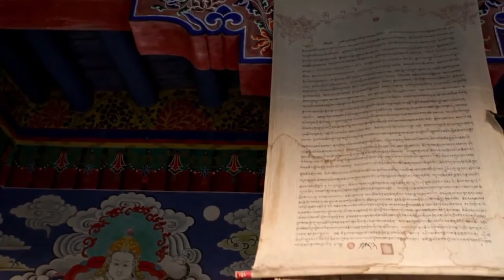Islamic Arabic background music no copyright | Middle east vlog Music | Ayaat Music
Islamic Arabic background music no copyright , Middle east vlog Music .Download FREE and SAFE MUSIC for content creators on YouTube, Facebook, Instagram & Twitch without copyright issues .Copyright Free Music Records is your home for the best background music that you can use for your daily vlogs, travel videos, youtube videos and etc.Ayaat Music is best choice for Free Copyright-safe Music.Download FREE and SAFE MUSIC for content creators on YouTube.

⚠️ This music has licensed NO COPYRIGHT and NO ATTRIBUTION and your videos can be monetized on the youtube platform. Immediately download and use it to improve the quality of your work.

► What you can find here:
Background Music,
Instrumental Music,
Documentary Music,
Sad Music,
Cinematic Music,
Nostalgic Music,
Melancholic Music,
Emotional Music,
Sadness Music,
Piano Music,
Free music,
Vlog,
Vlog music,
Background music,
Vlogger music,
Vlogging music,
Download music,
Dance & electronic,
Bright
Arabic happy background music no copyright
 arabic music
arabic music no copyright
islamic background music islamic background music no copyright
arabic background music,arabic background music no copyright,
no copyright arabic music,arab music no copyright,arabic music no copyright,
islamic music background,islamic background music,
islamic music no copyright,mfcc,
islamic background,
arabian music no copyright,